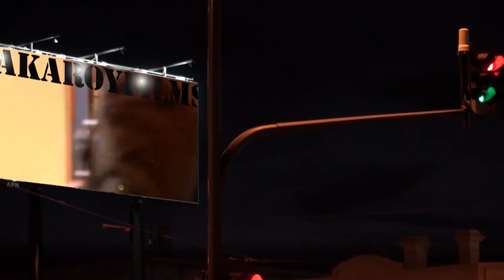Cal Williams Jr with Chris Finnen & Cory Horwood (( Ol' Parchment Farm ))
At the Wheatsheaf Hotel, 2016 Fringe Festival. Superb.